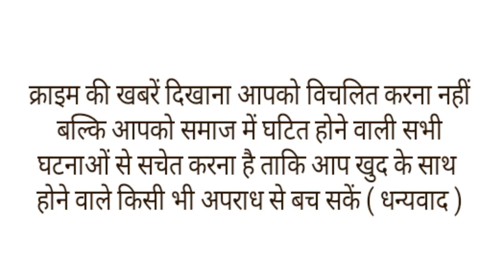किडनैप कर किया रेप,आंखें फोड़ कर मुंह में भर दी मिट्टी,फिर तेजाब से जलाकर फेंका मासूम का शव।